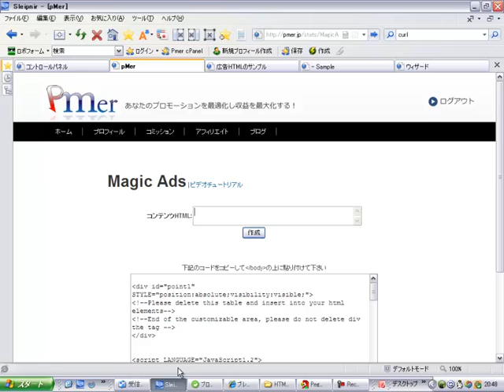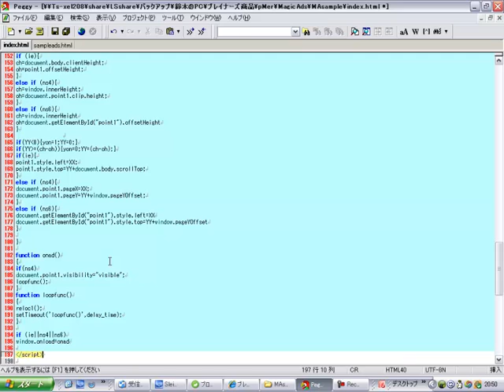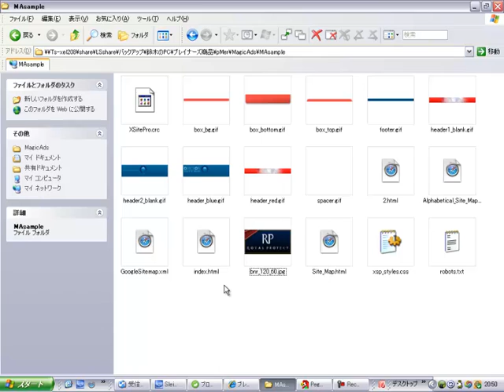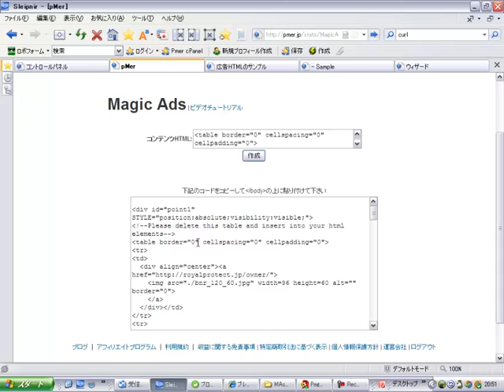クリックを磁石のように吸い寄せるMagic Ads！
Magic Adsを使えば僅か数分の簡単ステップでフローティング広告を作成することができます。